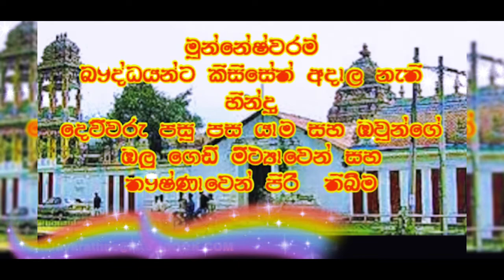බුද්ධ නදිය - Buddha Nadiya - කතරගම වැඩසිටින සම්‍යක් දෘෂ්ටික ගෝශක දෙවියන් - Episode 28